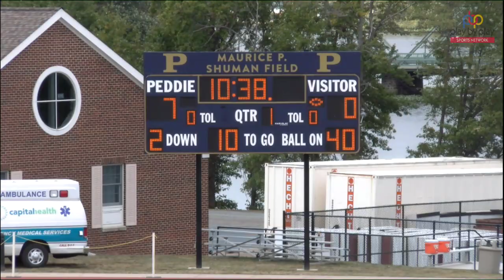Football: Peddie vs. Canada Prep Academy